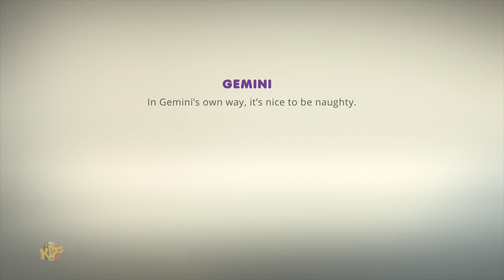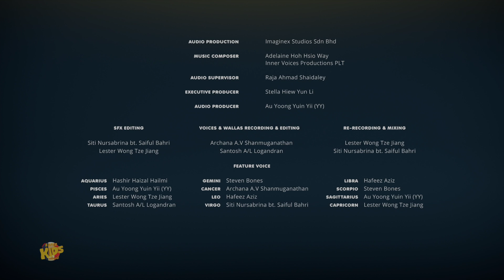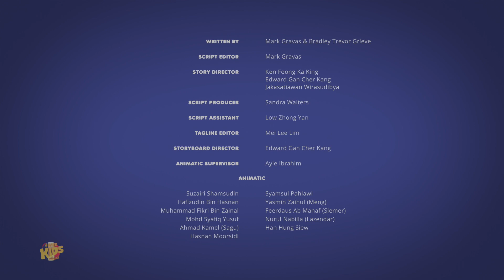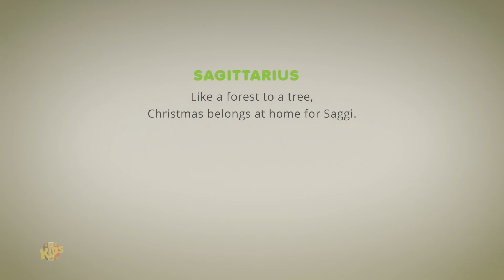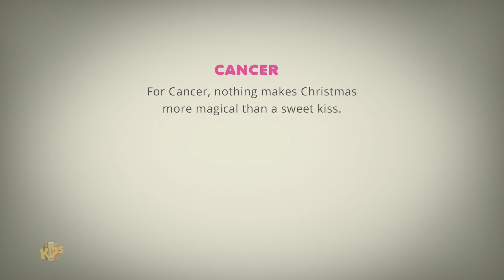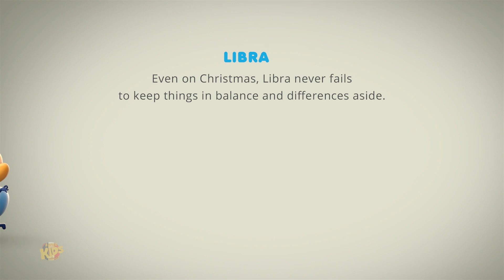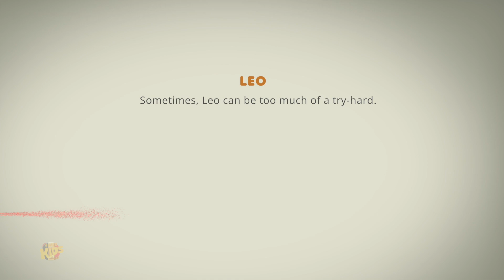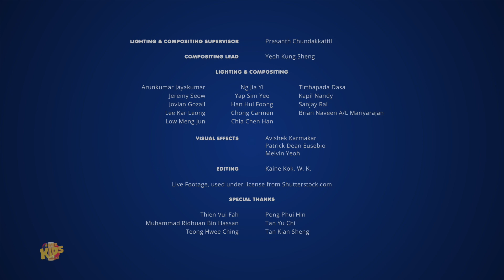Méchant ou Gentil Vidéo de Dessin Animé Drôle de Noël pour les Tout petits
"Découvrez une aventure hilarante et magique dans la vidéo de dessin animé 'Astrologie Vilaine ou Sage'. Suivez les péripéties des personnages animés alors qu'ils explorent les mystères de l'astrologie pour déterminer qui est coquin et qui est sage. Les signes du zodiaque prennent vie dans cette comédie pleine d'éclats de rire, de rebondissements et de magie. Accompagnez ces personnages attachants dans une histoire captivante où l'humour et l'astrologie se rencontrent pour créer une expérience divertissante pour toute la famille. Êtes-vous prêt à découvrir qui sera inscrit sur la liste des vilains et des sages selon les astres ?"